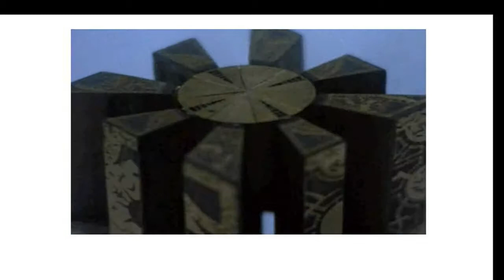Terrordrome Version 2.8 720P HD Playthrough - MICHAEL MYERS vs MANIAC COP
Yes guys the epic fighting game for this Halloween you guys wanted to see, Terrordrome version 2.8!!

This is the latest version of the game which adds Herbert West from Reanimator as playable character.